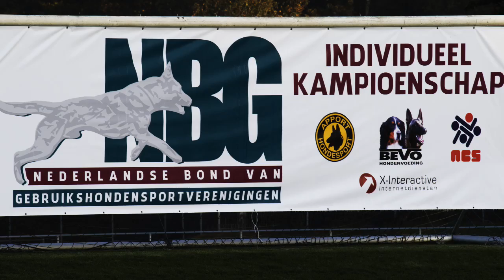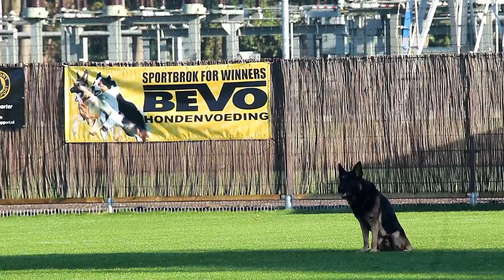NIK 2016 Elise Wernsen Axle van de Highland Place Obedience 82 P